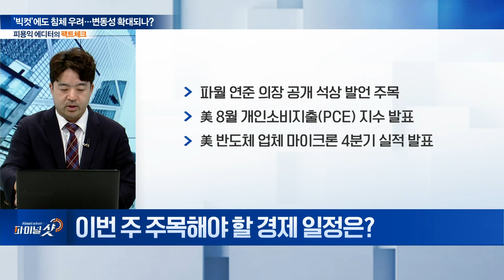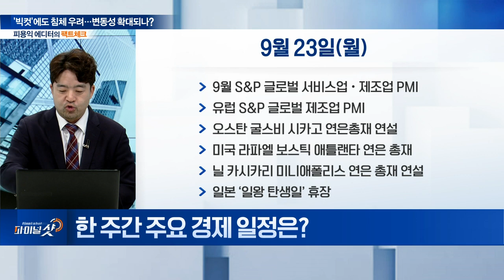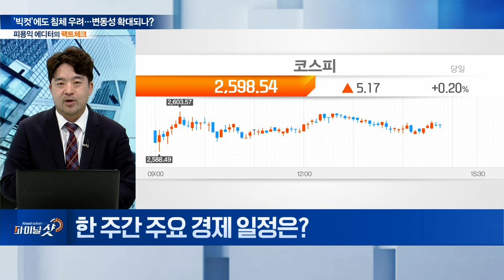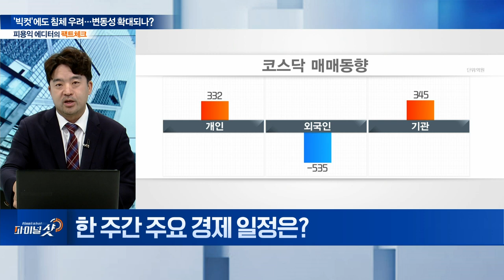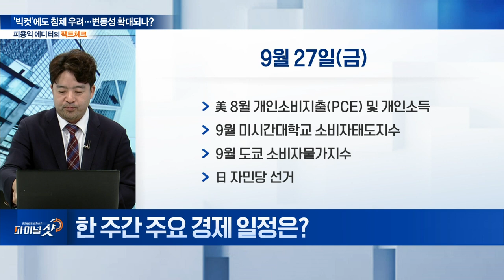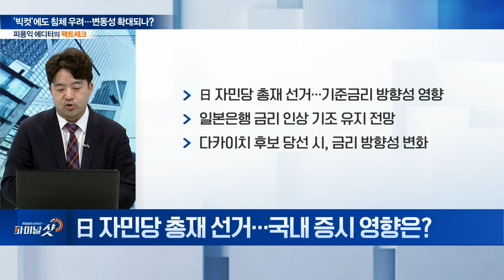‘뒷심 부족’ 코스피... 랠리 이어갈까? | Final Shot (20240923)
Q. 日 자민당 총재 선거... 국내 증시 영향은?